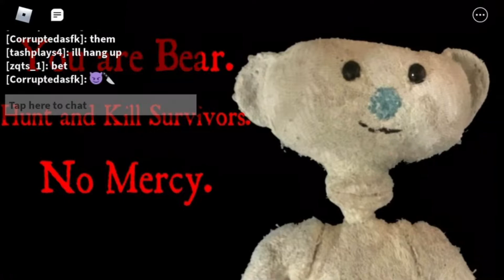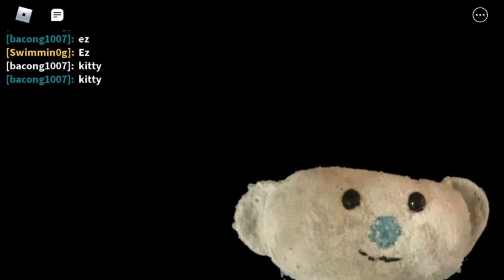3 bearrr roundss.... Bear (Alpha)